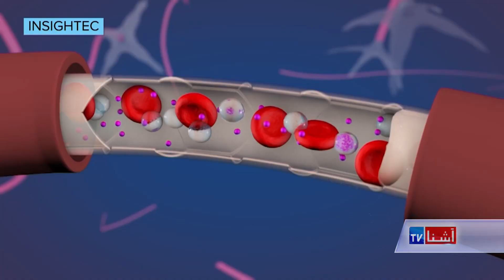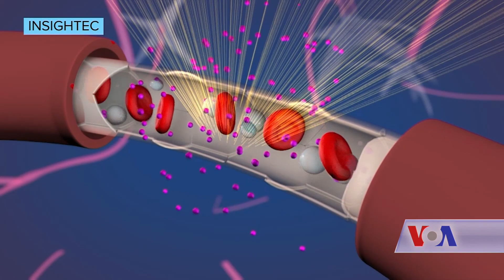Health Alzheimers Trial - VOA Ashna